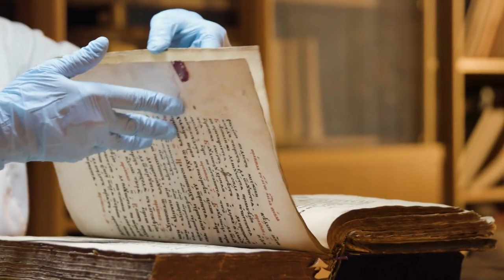Hypno-Enquête - Les échos du passé: Nostradamus et les prophéties obscures de 2024.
Hypno-enquête réalisée le 26 Février 2024.

N.B: les informations récoltées en Hypnose régressive​ sont “subjectives” elles ne doivent pas être considérées comme des vérités absolues. Il est important de garder a l'esprit le caractère expérimental​ de cette pratique de l'Hypnose régressive.

Nous vous remercions d'utiliser votre propre discernement et de rester courtois.